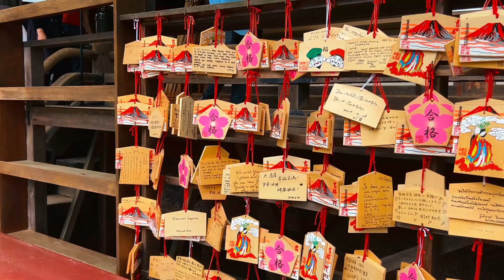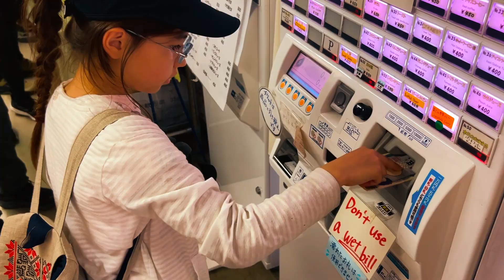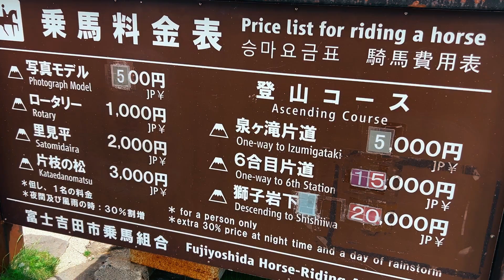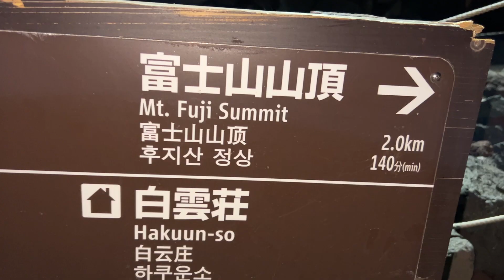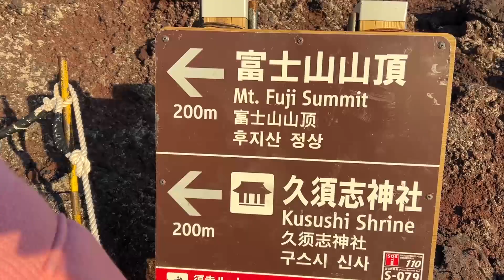З дачкою на Фудзіяму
3776м! У гэтым відэа ўсё пра пад'ём на найвышэйшую гару Японіі. Мы правялі на ёй два дні, уваход 12$, ноч з вужынам і сняданкам 80$ на чалавека. Дабрацца аўтобусам да пятай станцыі з падножжа 15$.

3776м! В этом видео все про подъем на самую высокую гору Японии. Мы провели на ней два дня, вход 12$, ночь с ужином и завтраком 80$ на человека. Добраться на автобусе до пятой станции от подножья 15$.

Таймкоды:
00:00 уступленне
01:11 свяцілішча Kitaguchi Hongu Fuji Sengen
05:20 пятая станцыя
08:24 старт
12:00 шостая станцыя
15:06 сёмая станцыя
18:05 ноч
19:11 восьмая станцыя
20:35 світанак
21:52 вяршыня
23:15 спуск
26:04 заключэнне

Вялікі дзякуй за тое, што працягваеце дапамагаць каналу фінансава, нягледзячы на рэдкія відэа.

Powerful Upbeat | The GOAT by Alex-Productions

Cinematic Inspiring | Daylight by Alex-Productions